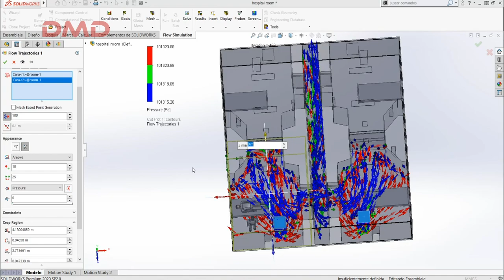¡ESTRENO! Cuartos de presión negativa en hospitales.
Descubre cómo por medio de estudios de flujo y partículas las salas de presión negativa se utilizan en hospitales con SOLIDWORKS FLOW SIMULATION.
Conoce el modelo completo y descarga el modelo del caso de estudio.